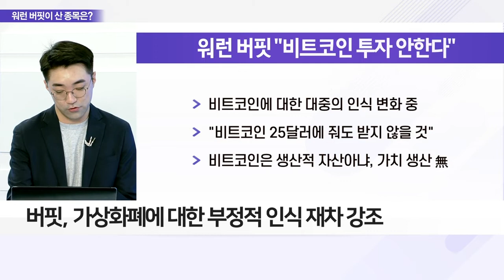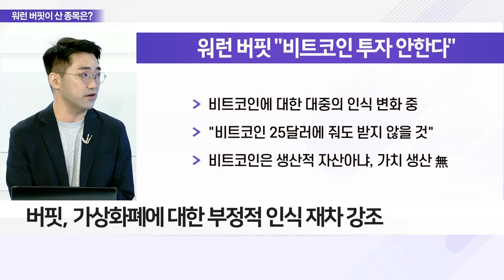다시 지갑 연 워런 버핏, 하락장에에서 주식 담았다_이슈 파워 (20220503)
Q. 워런 버핏, 하락장 투자 이유와 시사점은?

Q. 버크셔 해서웨이 주주총회 개최, 내용은?
- 전쟁·인플레에도 ‘알짜 방어주’ 역할 소화

Q. 워런 버핏 1분기 64조 원 베팅, 투자처는?
- 버핏, 시장 공포 극대화된 올해부터 공격적 투자
- 버크셔 해서웨이, 1분기 약 64조 원의 주식 매수
- “저평가 기업 투자기회 활성화 긍정적 영향”

Q. 워런 버핏, 비트코인에 여전히 회의적인 이유는?
- 버핏, 가상화폐에 대한 부정적 인식 재차 강조
- 비트코인 투자 가능성 ‘0’ 시사
- 버핏, 월가에 대한 비판의 목소리도 키워
- 금융업계, 투자자의 투기 부추기는 행태 지적
- 버핏 “현재 주식 시장은 도박장… 더 많은 돈 벌어”